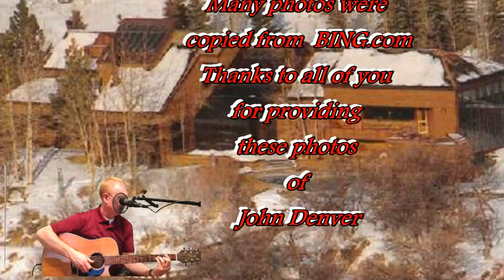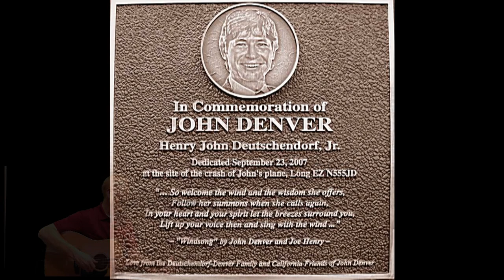John Denver - This Old Guitar (Cover by Scott Rode)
John Denver wrote this song years ago and I loved it since the first time I heard it. I had the opportunity to see John Denver in concert only once in my life and it was his "An evening with John Denver" concert series, saw him at Red Rocks in Colorado. wow, what a show, a natural amphitheater carved out of Red Stone. this is my rendition of this wonderful song and I down loaded from BING dot com a few photos and added them to my video. Hope you like it.